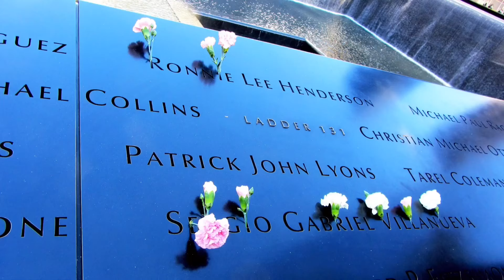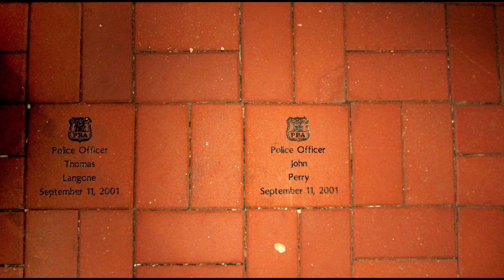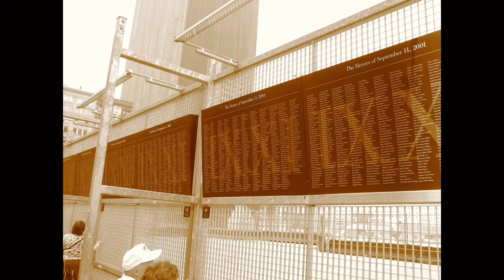ครบรอบ20ปีเหตุการณ์ 9/11 World Trade Center 9/11 20th anniversary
ความจริง ย้อนรำลึกเหตุการณ์ ผู้ก่อการร้ายจี้เครื่องบิน ชนตึก 11 กันยา 2001
# Ground zero

9/11 9/11 20th anniversary 9/11 attack 9/11 memorial anniversary of 9/11 attacks new york one world trade center september 11september 11 attacks terrorist attacks us 9/11 attacks world trade center clip

#9/11 anniversary breaking news september 11 2001